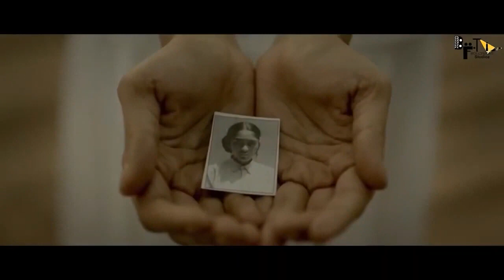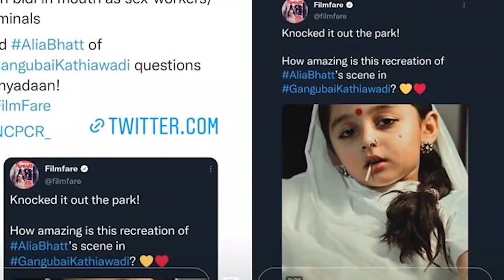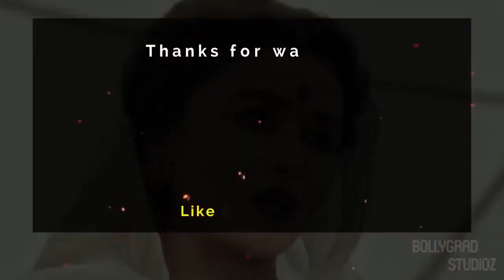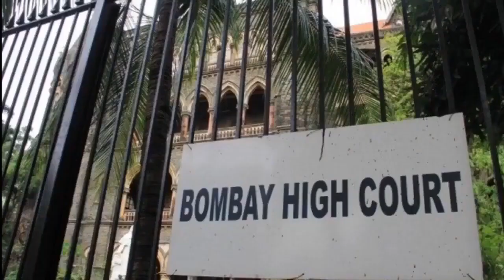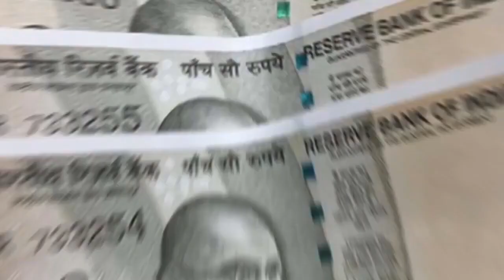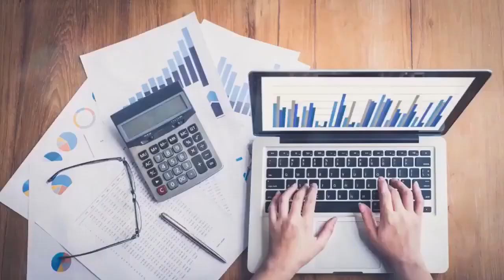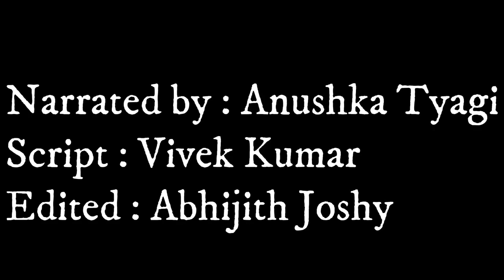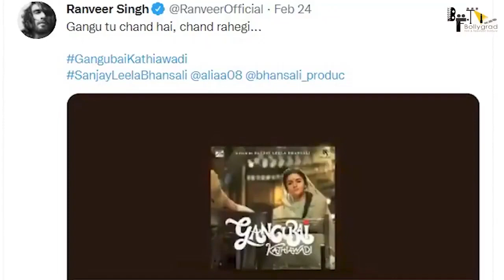GangubaiKathiawadi | Full Movie HD facts | AliaBhatt | Mafia Queens of Mumbai | SanjayLeela Bhansali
0:00 intro
02:40 kaise ajay devgn ne looti khub waah waahi?
05:45 kya shikayat hai ranbir kapoor ko alia k kirdaar se?
07:15 kaise bna karim lala gangubai ka bhai?

Here are some full movie Gangubai Kathiawadi | Full Movie HD facts |Alia Bhatt |Mafia Queens of Mumbai |Sanjay Leela Bhansali
Gangubai Kathiawadi - A story, based on the book “ Mafia Queens of Mumbai” written by  S. Hussain Zaidi, is a film that celebrates the rise of a simple girl from Kathiawad who had no choice but to embrace the ways of destiny and swing it in her favor.

The narrative walks through the life of young Ganga who in no time marks her own territory and becomes Gangubai – The Matriarch of Kamathipura.

Once again, Sanjay Leela Bhansali brings to his audience a moving yet stem-winding story with power-packed performances laced in his magical musical notes.
With a promise to make one and all feel inspired in 2021 as Gangubai Kathiawadi celebrates the journey of a girl who became the voice for women empowerment.

Bhansali Productions & PEN Studios  Present
A Film by Sanjay Leela Bhansali
Produced by: Sanjay Leela Bhansali & Dr. Jayantilal Gada (Pen Studios)

In Cinemas: July 30, 2021

Must watch -